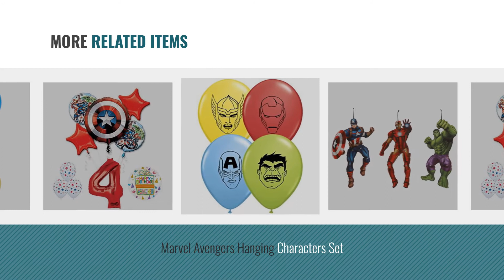Top 10 Avengers Balloons [2018]: Marvel Avengers Party Balloon Decorations 4-Piece Set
- New! 2019 Black Friday / Cyber Monday Grown-Up Grown-Up Toys Deals and Updates.

Black Friday / Cyber Monday Marvel Avengers Party Balloon Decorations 4-Piece Set by Kolag

Black Friday / Cyber Monday Marvel Avengers Party Decoration 5 piece Bouquet Of Balloons by Anagram

Black Friday / Cyber Monday Marvel Avengers Superhero Emblem 24 Count Party Balloon Pack - Large 12" Latex Balloons by Kolag

Black Friday / Cyber Monday 1 X Balloon Bouquet Avengers by Anagram

Black Friday / Cyber Monday Anagram Spider Man Gliding Balloon, Multicolor, Giant by Anagram

Black Friday / Cyber Monday The Ultimate Avengers Super Hero 5th Birthday Party Supplies and Balloon Decorations by Mayflower Products

Black Friday / Cyber Monday Marvel Avengers Hanging Characters Set by Marvel